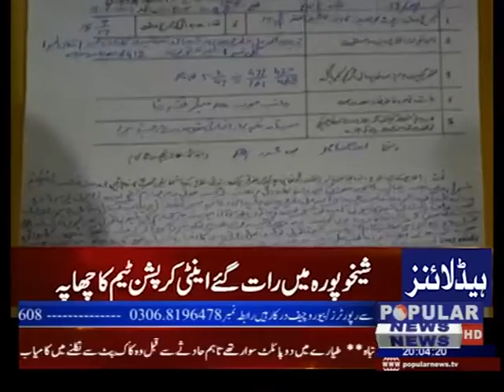HEADLINES 8 PM SEP 25